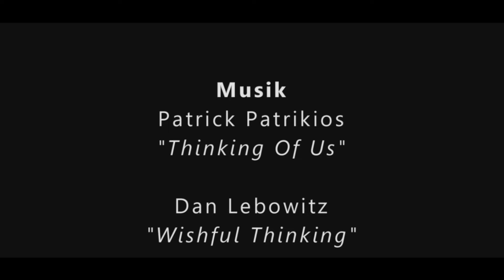217. Folge | Die Apokalypse des Johannes | Dr. Wolfgang Peter | Anthroposophie | Rudolf Steiner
Spenden kommen bei Wolfgang hier gut an Danke!